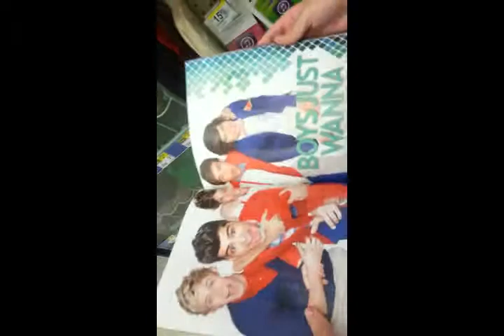June 28, 2013 ♡.mp4